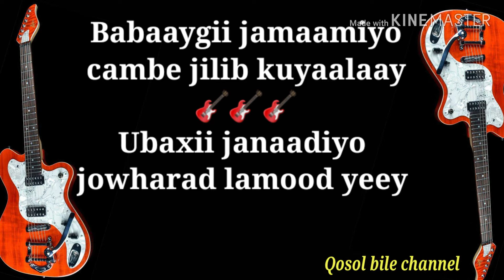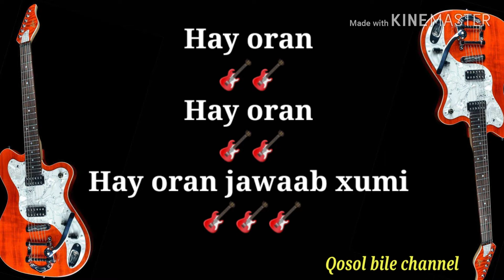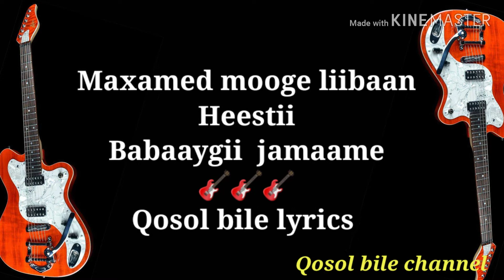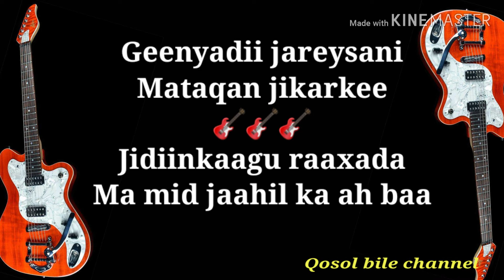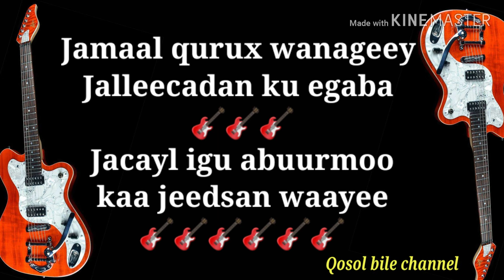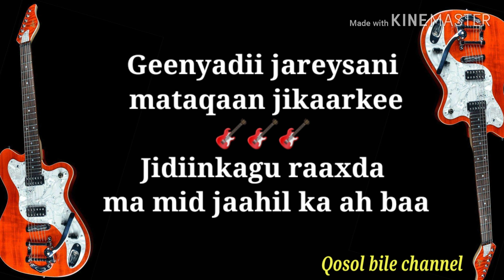MAXAMED MOOGE LIIBAAN: BABAAYGII JAMAAME:KABAN lyrics